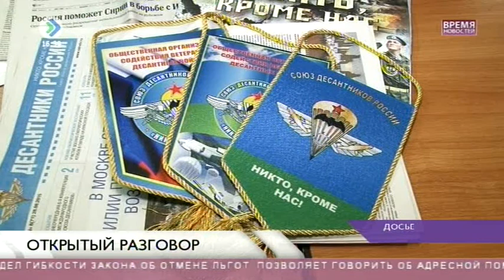Открытый разговор. 17 февраля 2016